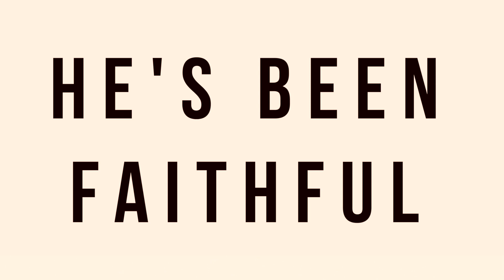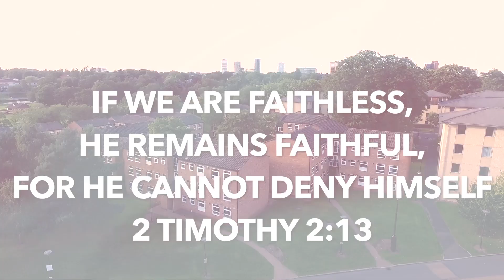He's Been Faithful // Brooklyn Tabernacle Choir // Violin Cover // CMM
In my moments of fear
Through every pain and every tear
There's a God whose been faithful to me
When my strength was all gone
And When my heart it had no song
Still in love, He was faithful to me
Every word He promised, is true
And What I thought was impossible
I've seen my God do

Chorus:
He's been faithful, faithful to me
Looking back His love and mercy I see
In my heart I have questions even failed to believe
But He's been faithful, faithful to me

When my heart looked away
The many times I could not pray
Still In love, He proved faithful to me
The days I spent so selfishly reaching out for what pleased me
Still in love, You proved faithful to me
Every time I come back to Him
He is waiting with open arms
And I see once again

Chorus:
But You've been faithful, faithful to me